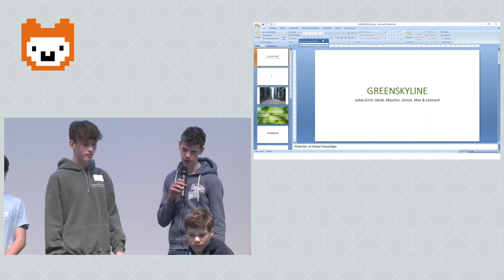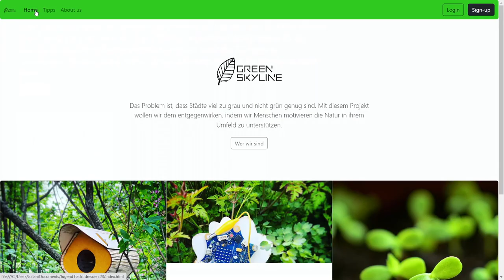Greenskyline | Jugend hackt in Dresden 2023